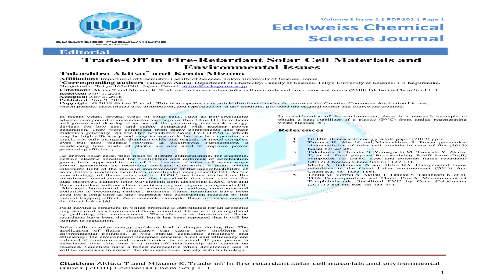Do you know Trade-Off in Fire-Retardant Solar Cell Materials and Environmental Issues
In recent years, several types of solar cells, such as polycrystalline silicon, compound semiconductor and organic thin film, have been and grown and developed as one of the promising renewable energy devices for low cost and safety compared with nuclear power generation. They were composed from many components and their materials generally. As for Dye Sensitized Solar Cell (DSSC), which may be high efficiency and easy to assemble but not be expensive so much, not only inorganic titanium oxide and organic or metal complex dyes but also organic solvents as electrolyte. Furthermore, a condensing lens made of plastic are also used to improve power generating efficiency.

Edelweiss Chemical science journal is a scholarly journal that aims to publish most complete and reliable source of information on the findings and current developments in the form of original Research, Review, Opinion articles, Case reports, Mini review, Short communication.